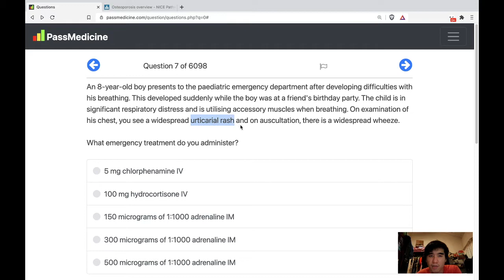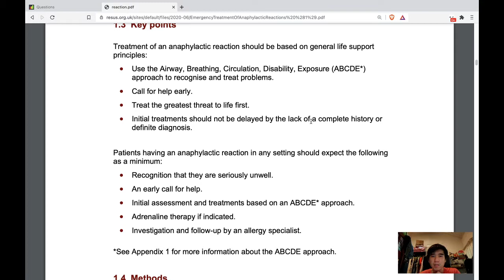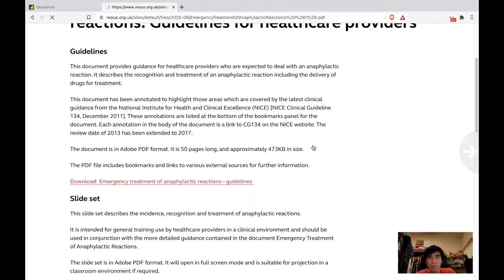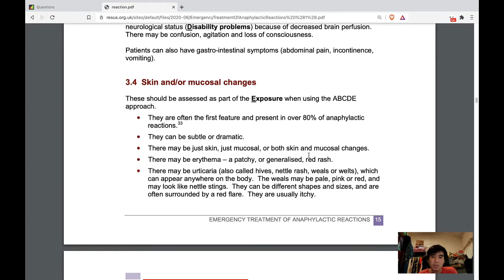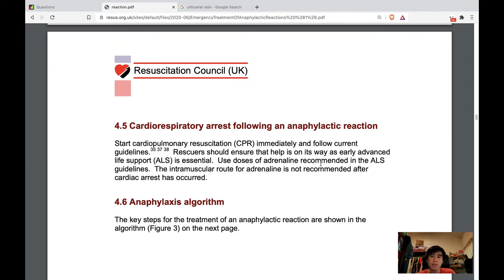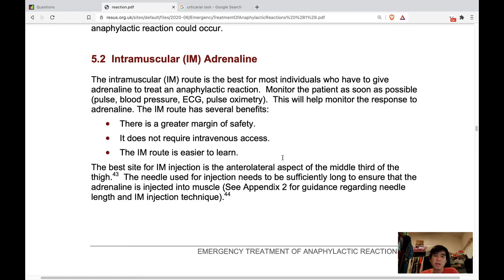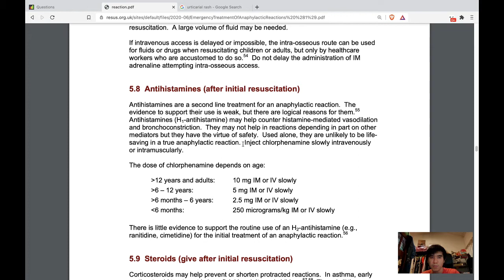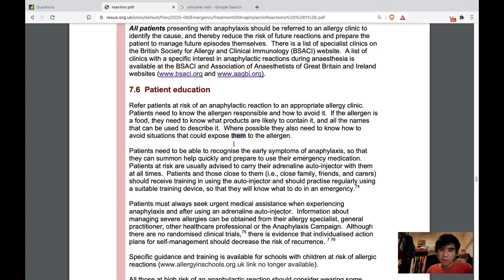Learning from passmedicine questions - Anaphylaxis Resus council UK Guidelines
Recognition of anaphylaxis:
- Acute onset, rapid progression
- Impairment in airway/ breathing/ circulation
- skin changes

Onset of respiratory arrest/ shock depending on route
- IV around 5 mins
- Venom (sting) around 15 mins
- Food around 30 mins

Management of anaphylaxis
- Remove source (e.g. IV infusion of colloid/ bee sting) + ABCDE + adrenaline

How to administer adrenaline
below 6 years old: 150 micrograms 1 in 1000 IM
6-12 years: 300 micrograms 1 in 1000 IM
more than 12 years: 500 micrograms 1 in 1000 IM

Inject at middle third, lateral thigh

Other drugs:
Oxygen
Chlorphenamine (antihistamine)
Hydrocortisone (steroid)
Salbutamol (if asthma like presentation)

Confirmatory diagnosis
Serum mast cell tryptase levels
Minimum: one sample at 1-2 hours
Ideal: while resuscitation, at 1-2 hours , after 24 hours